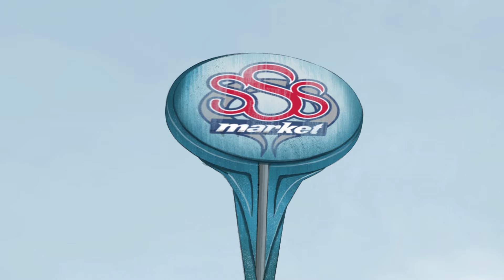The Package | G.I. JOE Renegades | Episode 5 | Full Episode | G.I. JOE Official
Snake Eyes: G.I. Joe Origins coming to theaters!

The Package:
The Baroness contacts mercenary, Major Bludd, to track down and assassinate a target—-a former Cobra employee turned internet blogger-—who they believed stole one of their data scanners, only to learn he's under the Joes' protection.